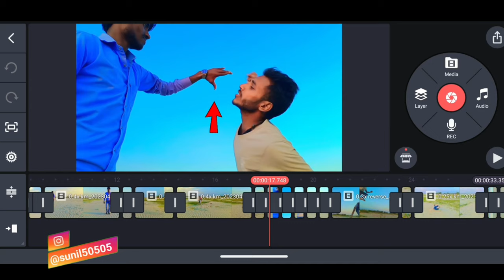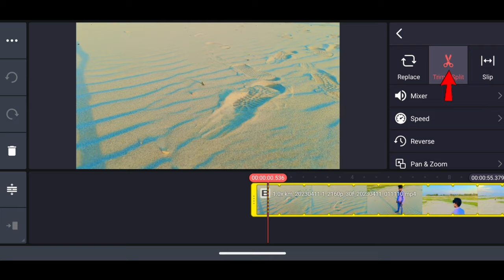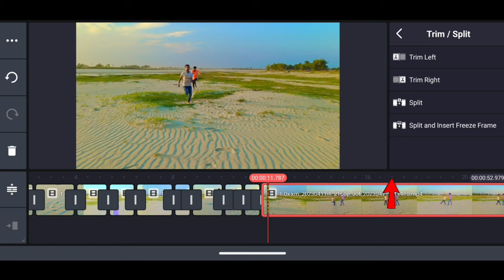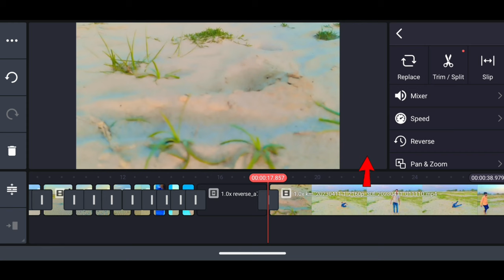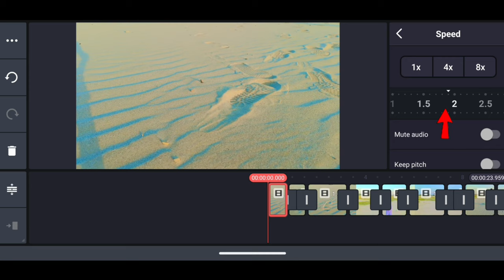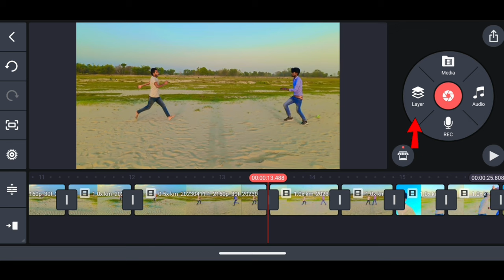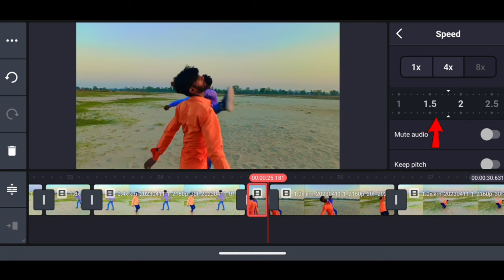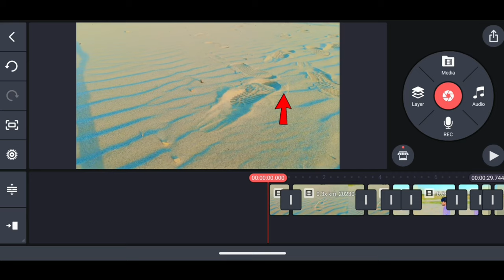How To Edit Fighting Scene In Kinemaster South Movie Ke Jaisa Fighting Scene Kaise Edit Karen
kinemaster editing kaise
editing
video editing kaise
fighting scene edit kaise kare
South movie ke jaisa fighting scene edit kaise karen
video editing
mobile se video editing kaise karen
film Jaisa fighting edit kaise karen
South film Jaisa fighting scene Kaise banaen